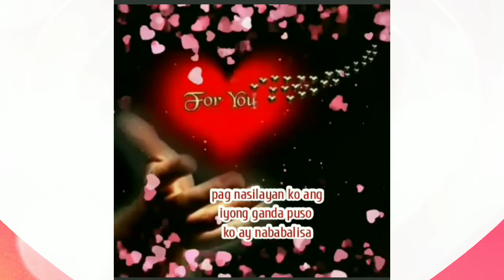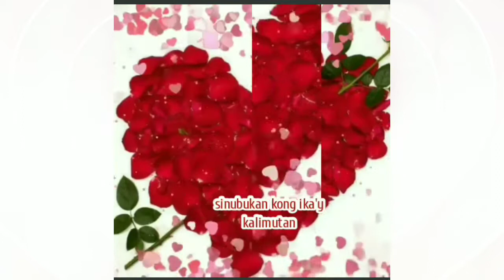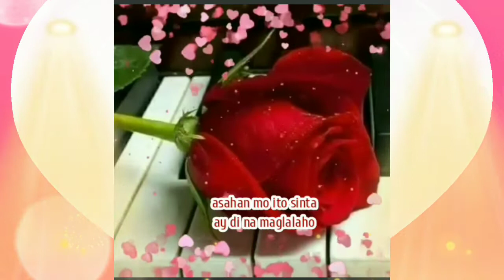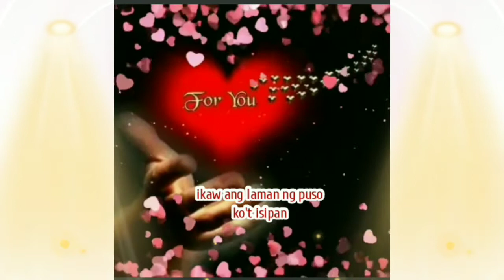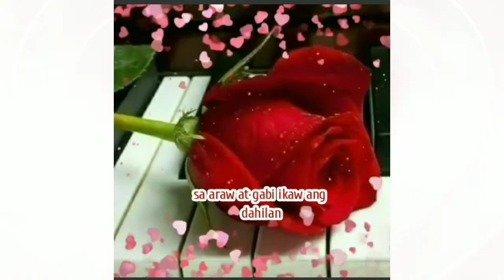IKAW ANG DAHILAN (LYRICS BY: JERRY ANGGA)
I make my own vedio but the lyrics I get from
@JERRY ANGGA..